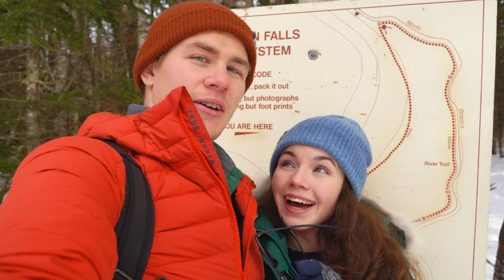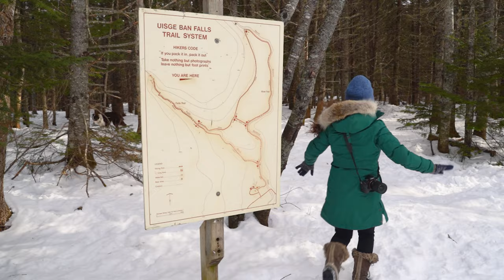First look at Valley View Chalets in winter | Cape Breton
We stay in the brand new chalet looking over the Margaree Valley. There’s just something about even the sight of a little cabin covered in snow that makes one feel warm and cozy inside!